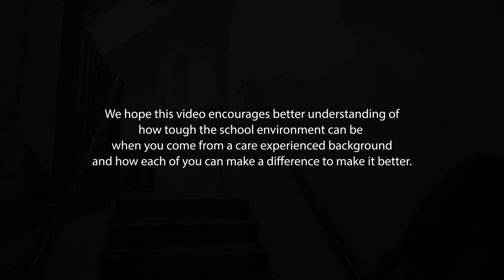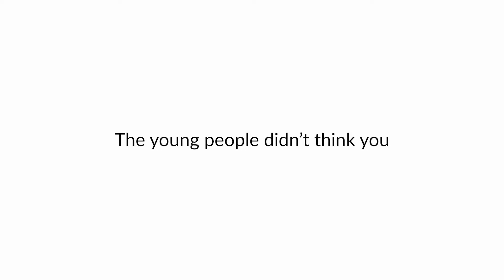Dear Education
This short film has been made by the Falkirk Champs about the difficulties that care experienced children and young people face in schools. We hope this will help highlight what needs to change to ensure all Scotland's Children are shown the care and love they deserve so they can thrive.